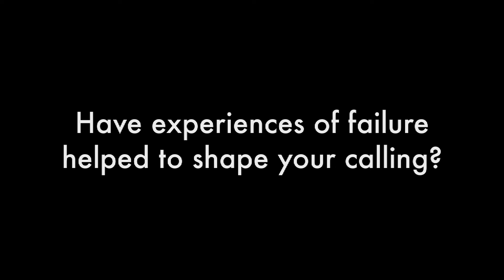Eboo Patel, Interfaith Youth Core: The power of failure to motivate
Eboo Patel shares an experience of failure from his high school days, and how that motivates him to promote interfaith cooperation today.